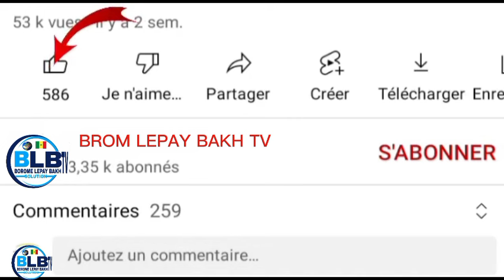1/4 𝙁𝙞𝙣𝙖𝙡𝙚 𝙘𝙤𝙪𝙥𝙚 𝙞𝙘𝙨 𝙞𝙣𝙩𝙚𝙧 𝙯𝙤𝙣𝙚. 𝘼𝙎𝘾 𝙔𝙖𝙠𝙖𝙖𝙧 2 𝙑𝙎 𝘼𝙎𝘾 𝘿𝙚𝙜𝙤 1